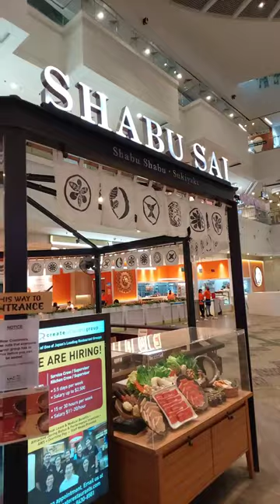Shabu Sai hot pot very worth it